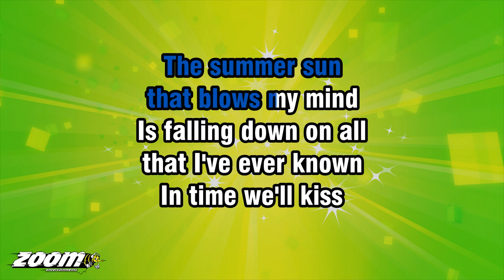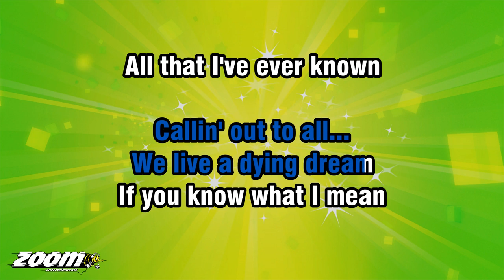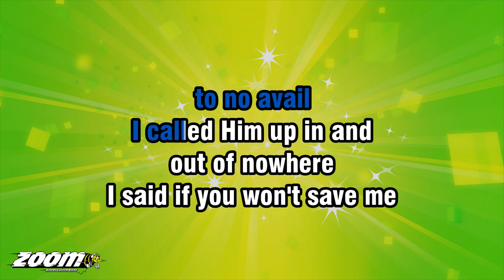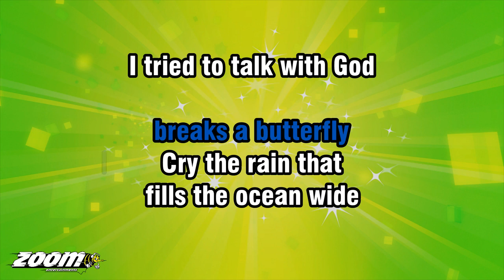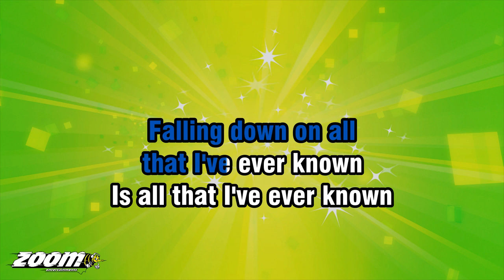Oasis - Falling Down - Karaoke Version from Zoom Karaoke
Song lyrics:

THE SUMMER SUN
THAT BLOWS MY MIND
IS FALLING DOWN ON ALL
THAT I'VE EVER KNOWN

IN TIME WE'LL KISS
THE WORLD GOODBYE
FALLING DOWN ON ALL
IS ALL THAT I'VE EVER KNOWN

A DYING SCREAM
MAKES NO SOUND
CALLIN' OUT TO ALL
THAT HAVE EVER KNOWN

WE LIVE A DYING DREAM
IF YOU KNOW WHAT I MEAN
ALL THAT I'VE EVER KNOWN
IT'S ALL THAT I'VE EVER KNOWN

CATCH THE WHEEL THAT
BREAKS A BUTTERFLY
I CRY THE RAIN THAT
FILLS THE OCEAN WIDE

I TRIED TO TALK WITH GOD
TO NO AVAIL
I CALLED HIM UP IN AND
OUT OF NOWHERE
I SAID IF YOU WON'T SAVE ME
PLEASE DON'T WASTE MY TIME

BREAKS A BUTTERFLY
CRY THE RAIN THAT

OOH...